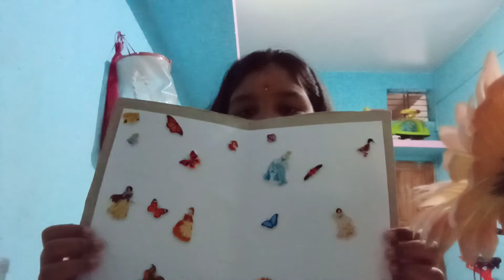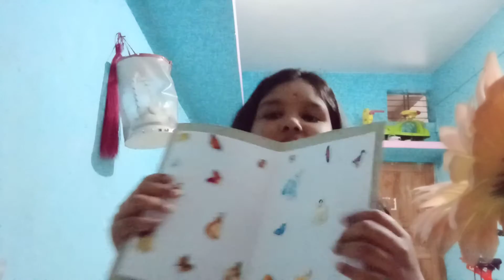My handmade sticker collection book